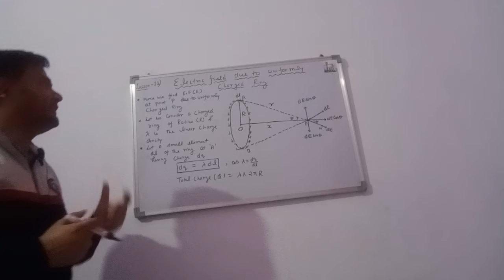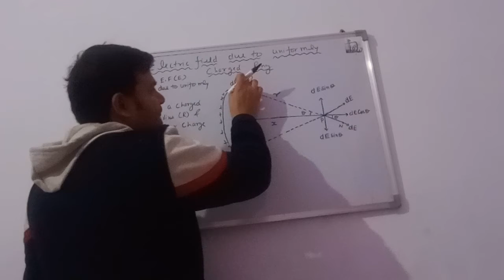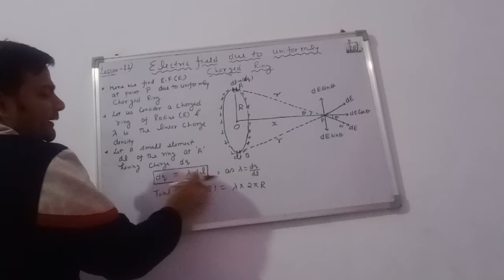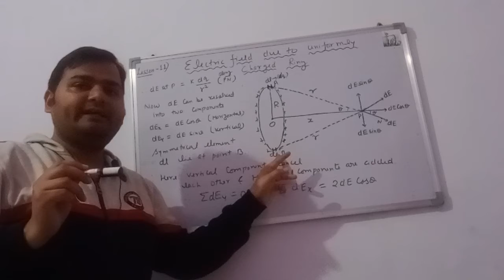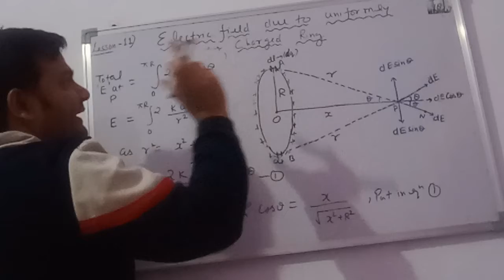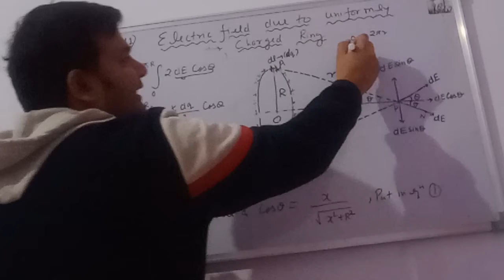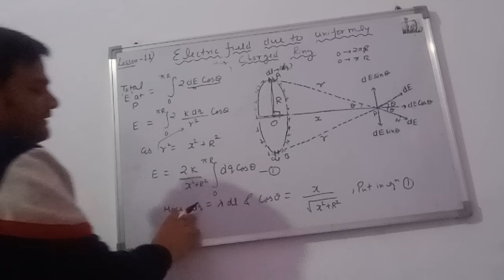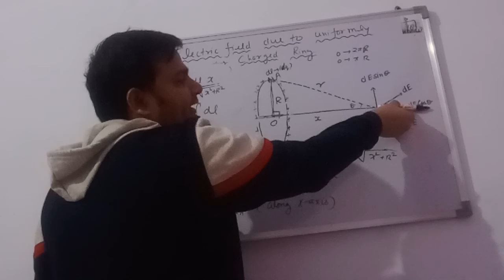1.11 Electric Charge & Fields Class-12||Chapter1 Electric Field due to Uniformly charged Ring